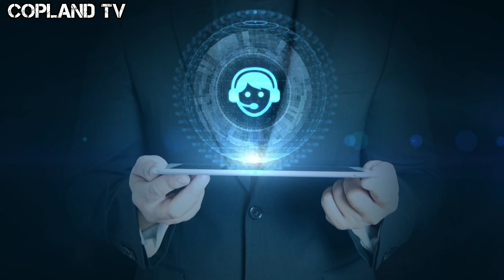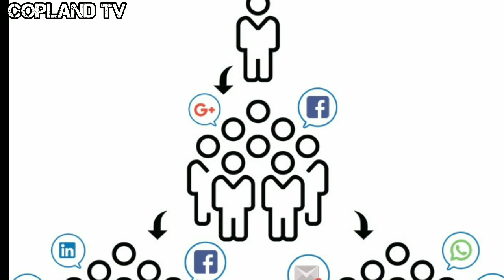Mirian Yamileth Desaparecida ( Lady frijoles ) Su Hermana Esta Desesperada